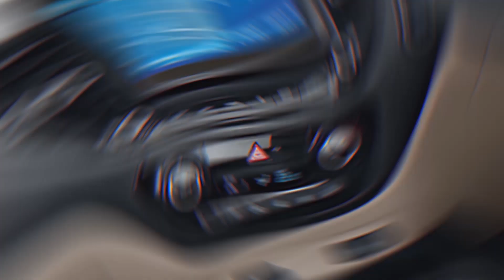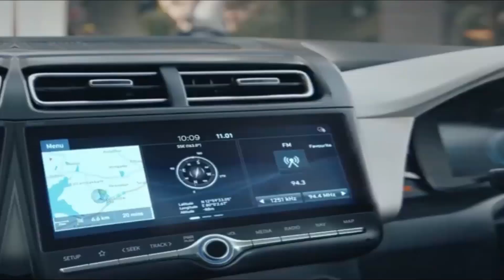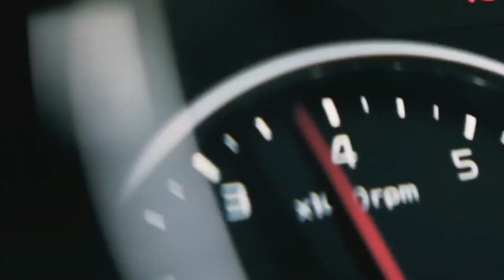सुंदर Interior वाली 5 अच्छी कारें | Cars 5 to 10 Lakhs 2020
Beautiful Interior Cars 5 to 10 Lakhs

Cars Under 10 Lakh in India
Cars with good quality interiors under 10 lakhs